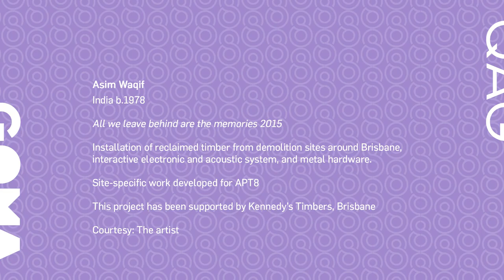APT8 / Asim Waqif discusses his work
Asim Waqif creates large-scale installations built from detritus and found objects, which are informed by principles of architecture, urban planning and interactivity. For APT8, Waqif has created a site-specific work entitled All we leave behind are the memories 2015 in GOMA that expands through gallery spaces and limits. In the lead-up to the exhibition, Waqif visited Brisbane to explore the history of building and demolition in the city. His installation is constructed from the worn and aged timbers typical of vernacular south-east Queensland architecture. Embedded with lights and sound sensors to be triggered by the viewer, this precarious seeming structure is designed to be entered and explored. Waqif's production technique is intentionally unplanned and labour-intensive. Many of his early works were site-specific, creating interventions in abandoned, decaying or neglected urban spaces. Concepts of waste, sustainability, heritage and the contrast between the industrial and the handcrafted are important to his work.